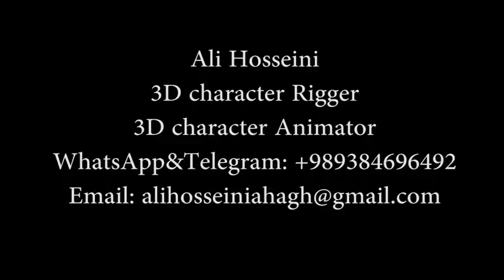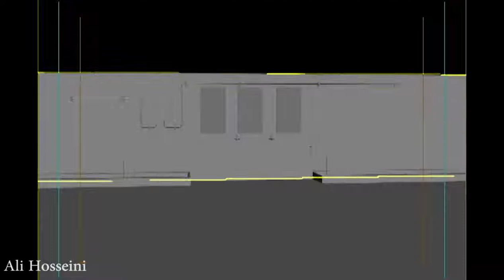Sanitation commercial Rigging demo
5 episode TV commercial about sanitation company.deadline 10 days.I did All rigging and 3d animation of this project.